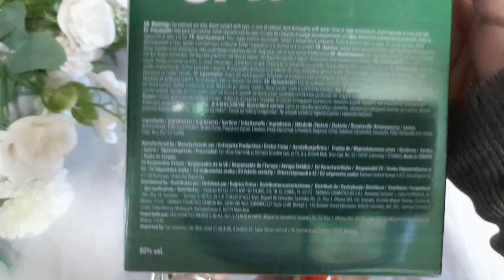UNBOXING FARMASI GAUCHO EDT FOR MEN/MUSKI PARFEM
MIRISNE NOTE
GORNJE NOTE: kardamon, zelene note,list ljubicice, bergamot, bosiljak, ananas i mandarina..
SREDNJE NOTE: muskatna zalfija, lavanda, karanfilic, geranium..
DONJE NOTE: kedar, mahovina, mosus, sandalovo drvo..
Po postojanosti je umjeren..
Slican notama parfema HUGO BOSS..